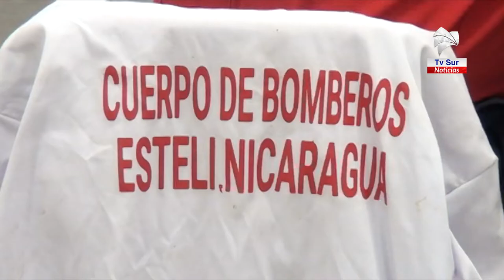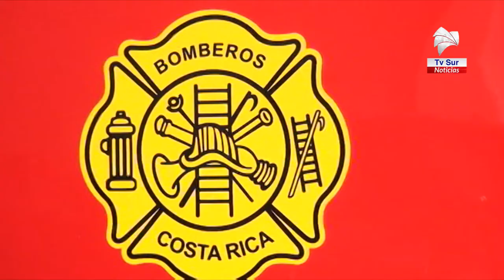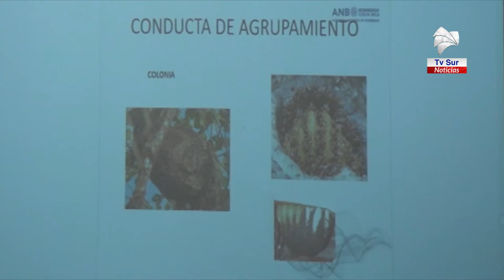Bomberos nicaragüenses están en Pérez Zeledón recibiendo información sobre enjambres de abejas